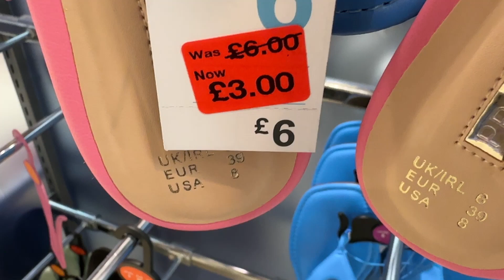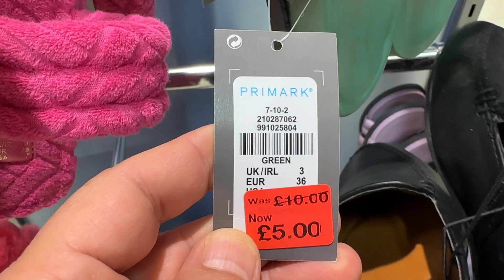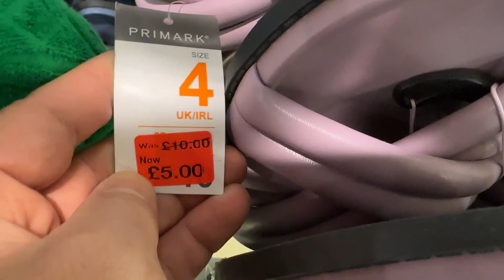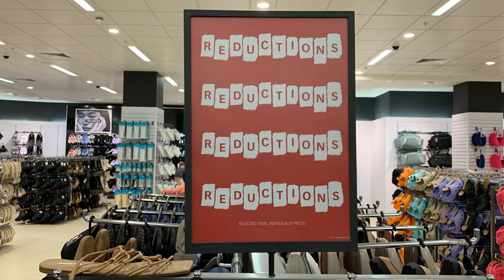Primark Women's Reductions of Footwear - November 2022